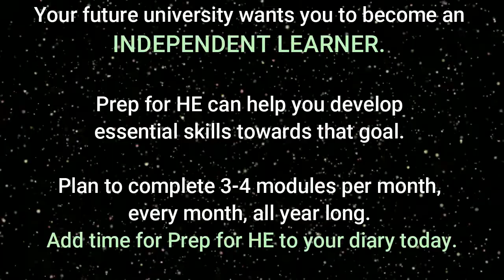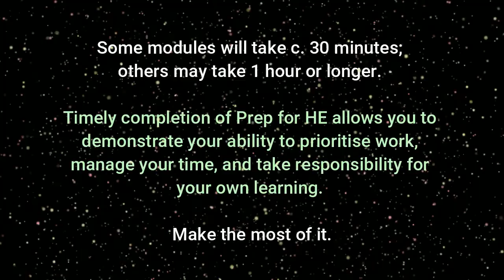Prep for HE - Making Time to Enhance Your Learning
Former SWAP students (2021-22) Shauni and Stephanie discuss the Prep for HE unit and how to fit this essential "independent study" unit around your timetabled classes.